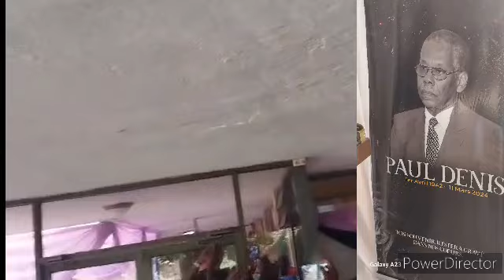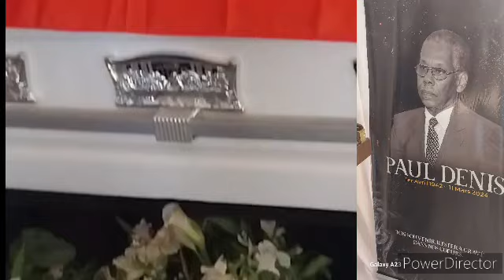Neg AK Zam Rantre Kay Patrick Boiver Yo Kraze Yo Boule Kay La Yo Piyel.FBI Arete Ariel Pita Plis enf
zen Pete